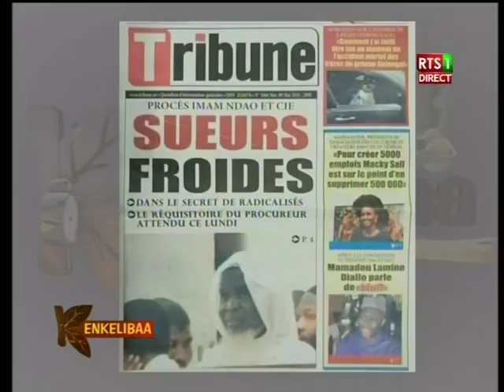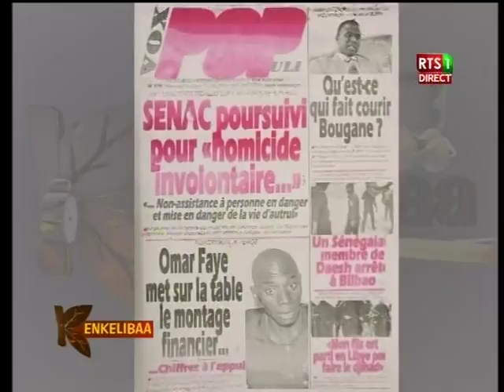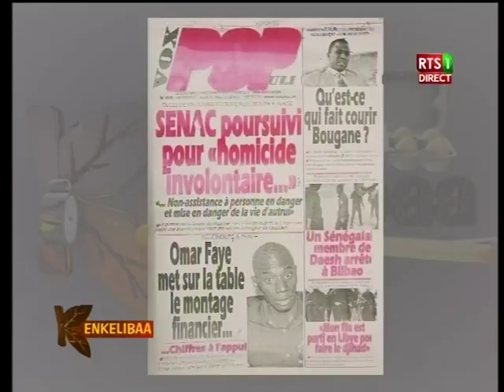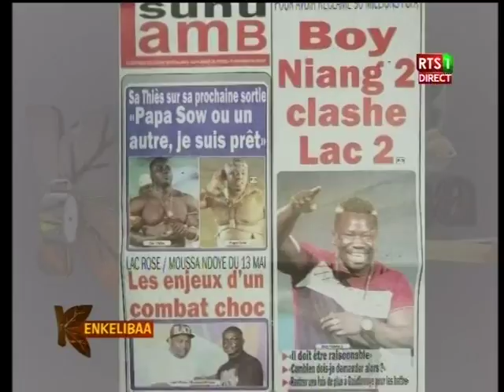Revue de presse de la RTS du 09 mai 2018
Sur le Plateau de l’émission matinale de la RTS « Kinkéliba », dans la revue de presse, les différents quotidiens de ce mercredi 09 mai 2018 reviennent sur le succès agricole de Macky…Il y a aussi l’incertitude de la candidature de Karim Wade qui fait l’actu…Et c’est la sublime Sarah Louyah qui assure la revue…Suivez la vidéo…